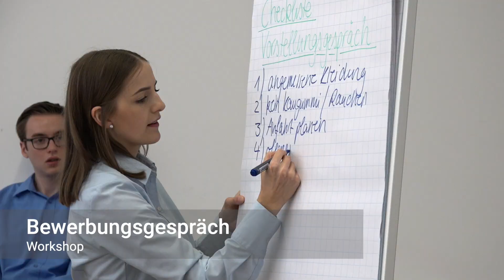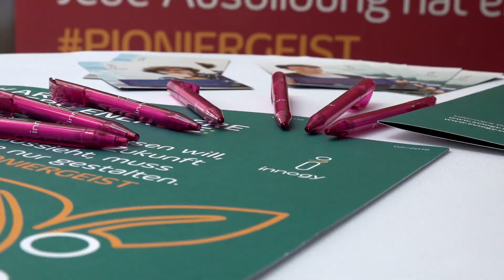Bewerbertag für duale Studiengänge am Campus Lingen 2019 | Hochschule Osnabrück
Um Studieninteressierte im Rahmen des Bewerbungsprozesses um einen dualen Studienplatz zu unterstützen, organisiert die Hochschule Osnabrück am Campus Lingen jedes Jahr einen Bewerbertag.